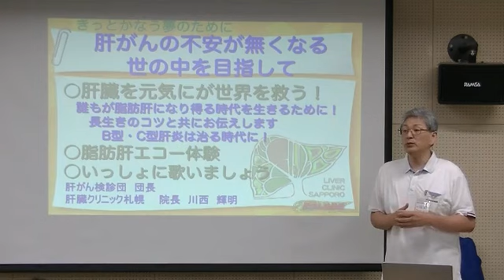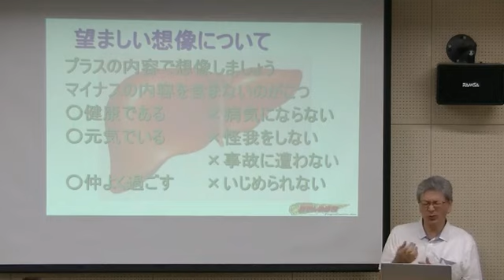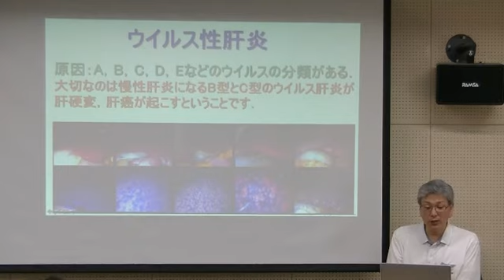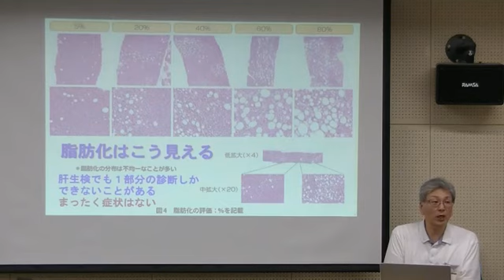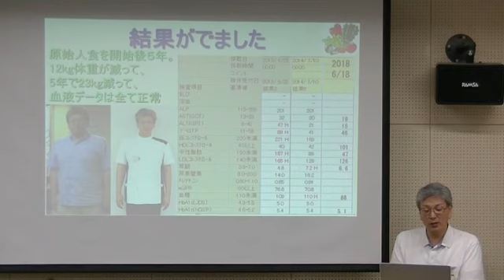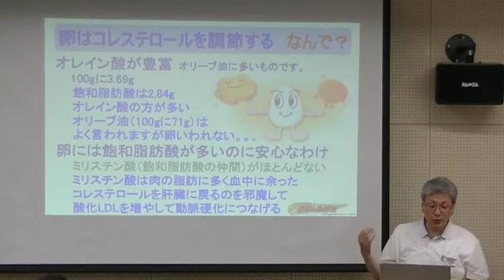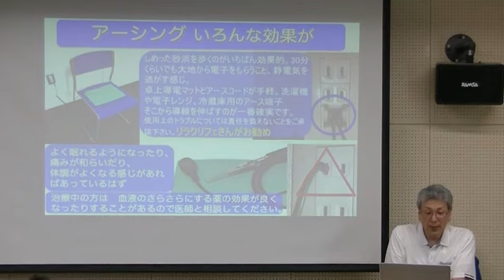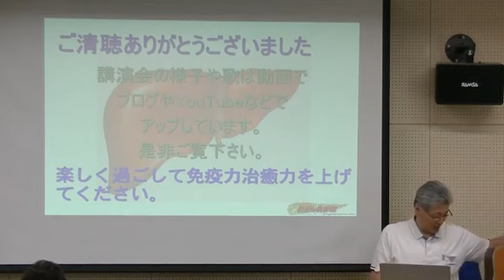｢肝臓を元気に｣が世界を救う200828北区医療講演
北区での医療講演、コロナ対策をしながらですが多くの方が聞きに来てくれて、脂肪肝の対策の重要性を勉強してくれました。青い山脈とってもよかったと喜んで帰ってくれた方もいました。